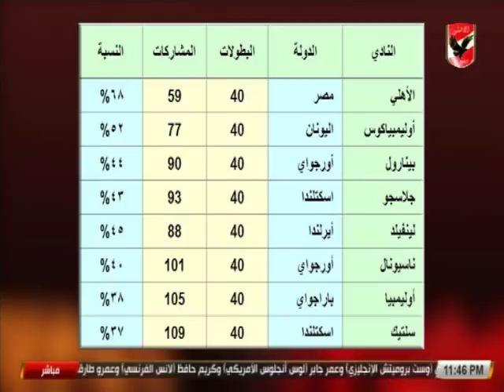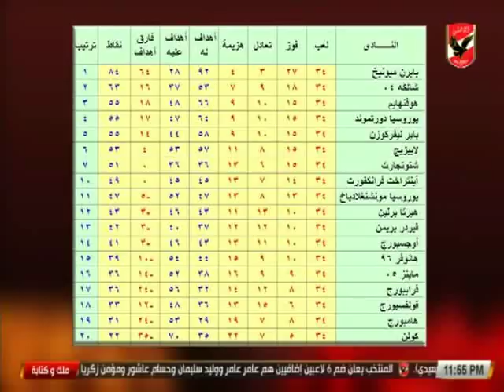تعليق مهم من القيعي والمنيسي على عدم تكريم الأهلي بعد تتويجه ببطولة الدوري